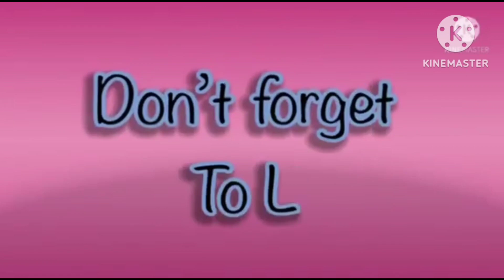super the best elephant effects in hickory dickory docks